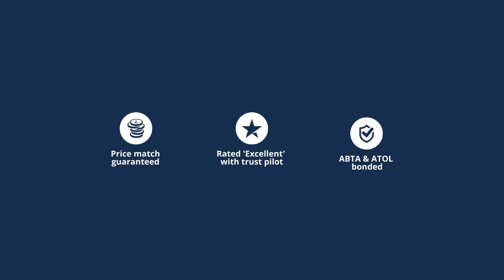Oberoi Al Zorah